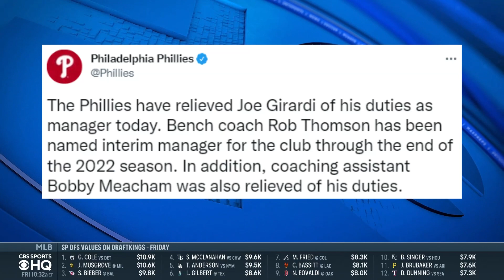Philadelphia Phillies FIRE manager Joe Girardi | CBS Sports HQ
CBS Sport HQ breaks the news that the Philadelphia Phillies have fired manager Joe Girardi after three seasons.